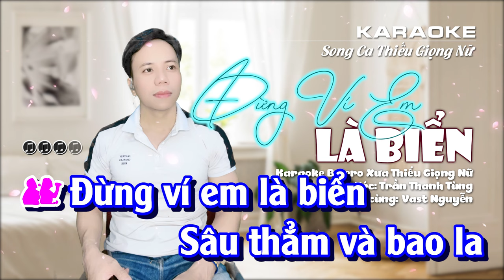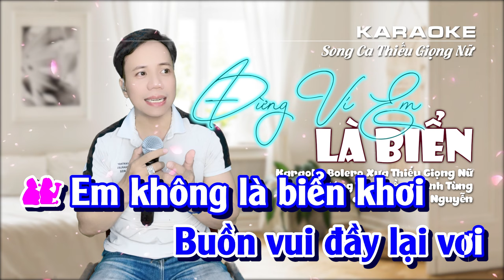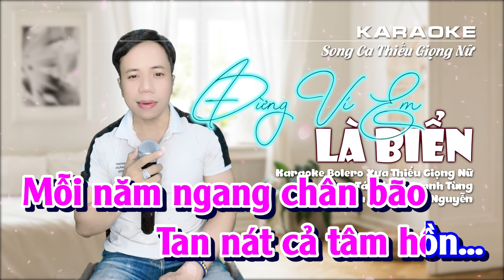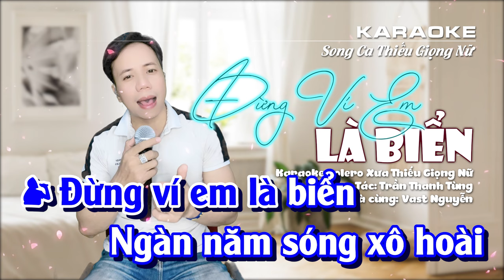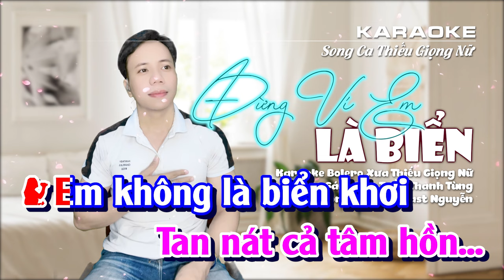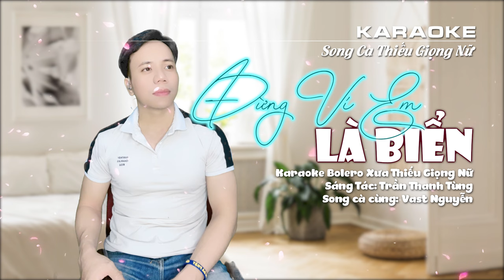Karaoke Đừng Ví Em Là Biển | Song Ca Thiếu Giọng Nữ | Song Ca Cùng Nguyễn Quảng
⭐Thể Loại     : Karaoke Song ca thiếu giọng Nữ
⭐Tên Bài Hát: Đừng Ví Em Là Biển
⭐Tác giả        : Trần Thanh Tùng
⭐ Song Ca Cùng: Nguyễn Quảng
  Karaoke Song Ca Thiếu Giọng Nữ
@Karaoke Thiếu Giọng Nữ Tổng Hợp Nguyễn Quảng
👉Nguyễn Quảng chân thành cảm ơn tới tất cả mọi người đã xem video và ủng hộ kênh của em ạ.
Em rất trân quý và cảm ơn tấm lòng của tất cả mọi người,  mong mọi sự ủng hộ của tất cả mọi người  và để lại
   ( BÌNH LUẬN GÓP Ý LÀNH MẠNH)
  ❤ để kênh được phát triển hơn ạ ❤
 để có hướng giải quyết hoạt lập tức
              tháo gỡ VIDEO...
  ( CHÂN THÀNH CÁM ƠN CÁC BẠN)
👉khung giờ úp clip mỗi ngày tối 17h30 vn,